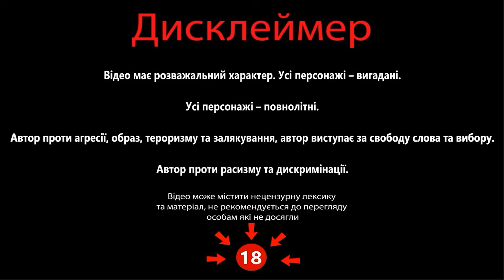Історик з Харкова та необучаємі манкурти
Відео надано каналом @getten_so
Долучайтеся до збору на рації для ЗСУ:

Підтримайте наших військових кореспондентів, які щодня ризикують своїм життям на фронті👇
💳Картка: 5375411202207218